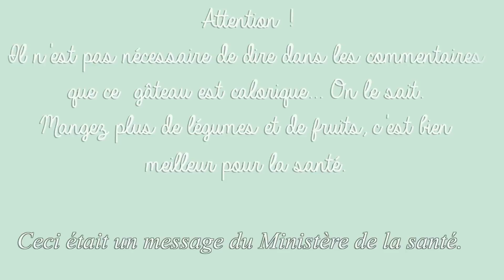Recette du brownie ultra fondant aux M&M's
En ce moment, il y a beaucoup d'offres sur les parfums de grandes marques & sur des marques de soin prestigieuses sur Beauté Privée
Avec le code beaute1425, vous avez -5e sur votre première commande (de minimum 30e).

Les ingrédients :

- 180 gr de chocolat noir
- 20 gr de cacao
- 180 gr de beurre
- 3 oeufs
- 100 gr de farine
- 120 gr de sucre
- 200 gr de chocolat au lait
- 1 sachet de M&M's sans cacahuète

Ma caméra : T5i de Canon (objectif 18-55mm)

Sur ce BIG LOVE, xx

Allison